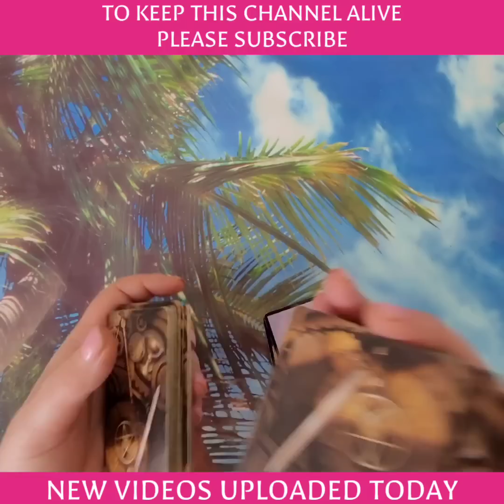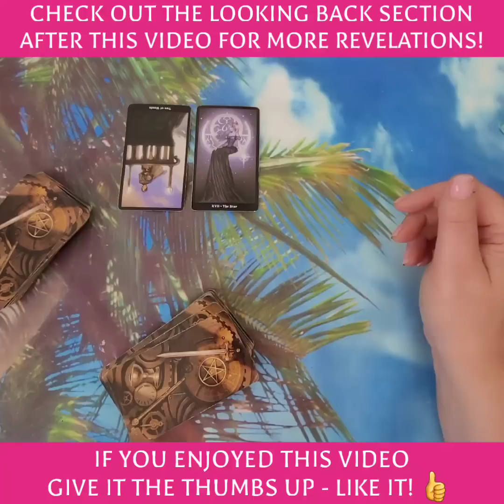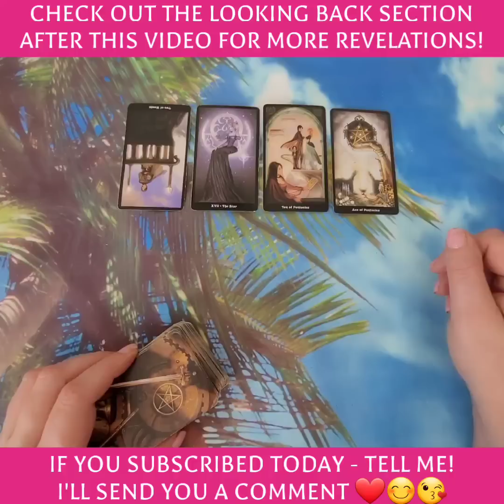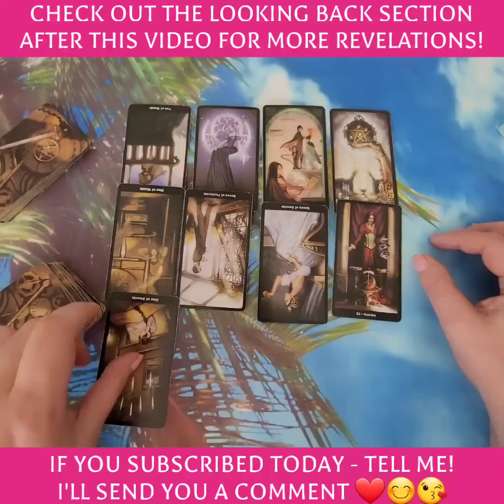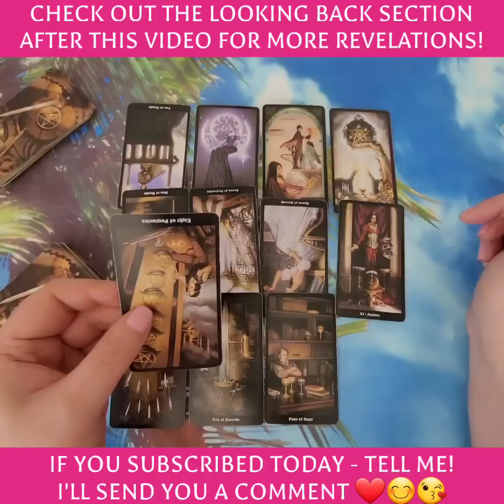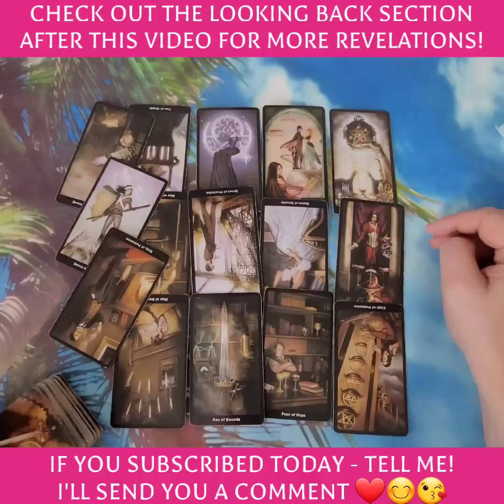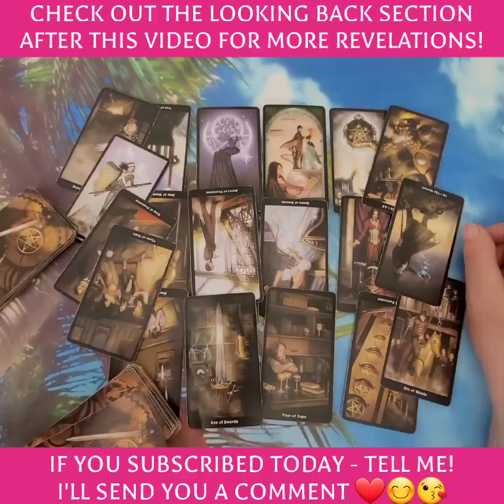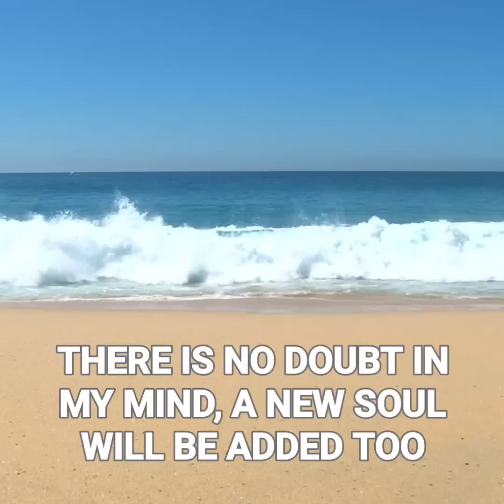Everything changes after the SUMMIT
Thank you for tuning in to my video! I'm delighted that you found it helpful and insightful. Your support allows me to continue providing valuable and accurate readings, predictions, and insights. As a token of my appreciation, I will be offering live performance psychic reading sessions for subscribers, throughout the year. These live sessions are completely free, as it is my passion to help and heal others, and reflects my caring and empathetic nature. The atmosphere is electric, and you can feel the energy. Many leave feeling better, and I am the proof of afterlife and bring messages that are detailed, accurate and connecting. Thank you for your support, it means the world to me. Click on the "super thanks" icon to make a donation today.

Deck used is called  HANRON ROBERTS TAROT/ AMAZON UK